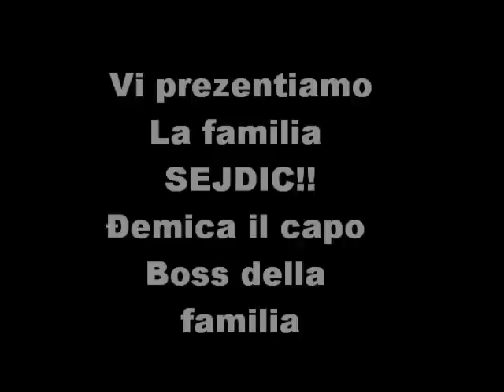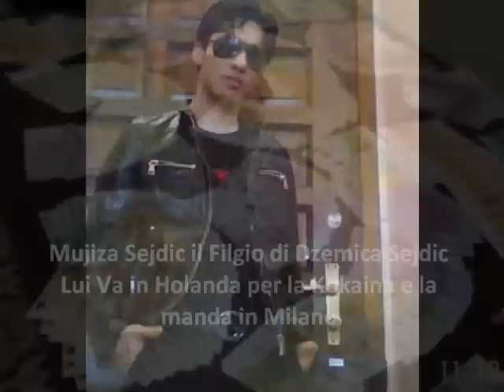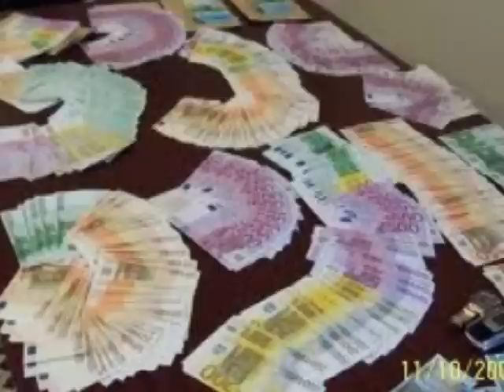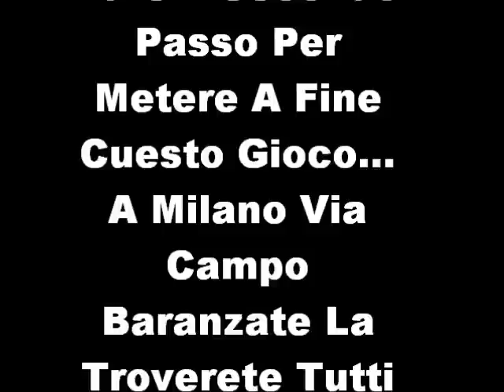Hamidovic, Sejdic, Cizmic, Hrustic 2011